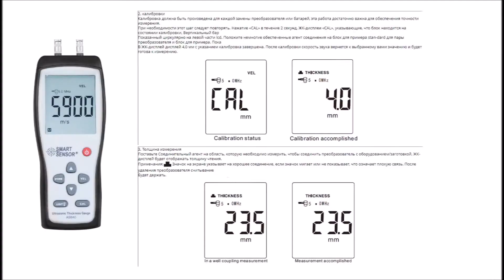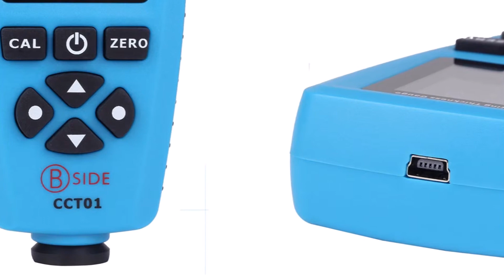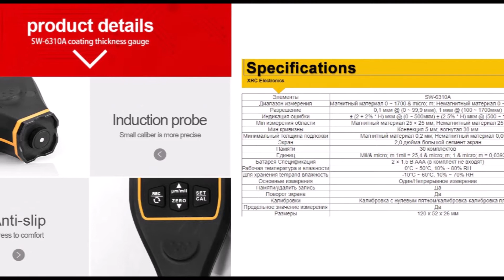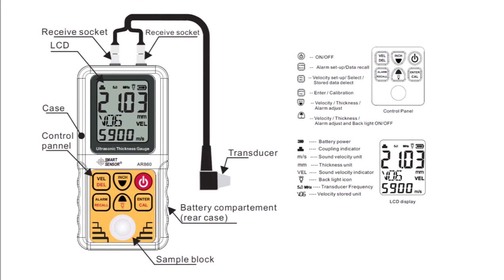7 Толщиномер с Алиэкспресс AliExpress Thickness gauge Полезные инструменты из Китая Автотовары с али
Электроинструменты с Алиэкспресс Толщиномеры с AliExpress Полезные товары для авто и гаража Инструмент из Китая Гаджеты
1. Прибор для измерения толщины краски
2. Прибор для измерения толщины лкп
3. Измерение толщины краски авто